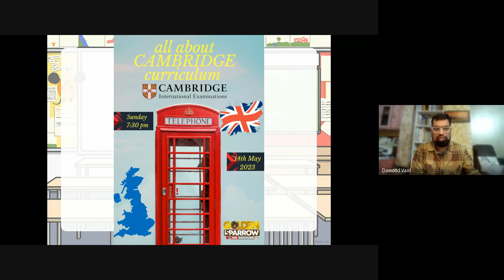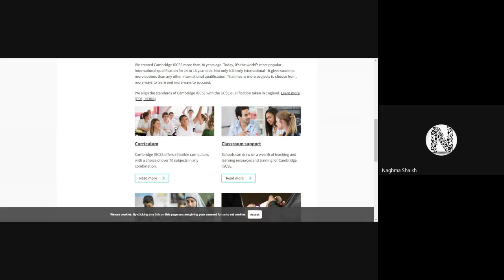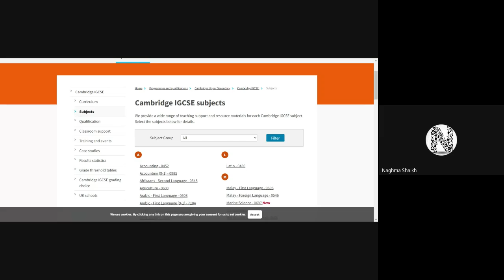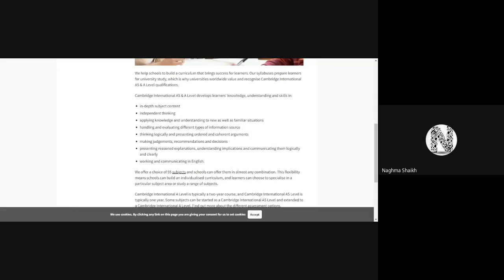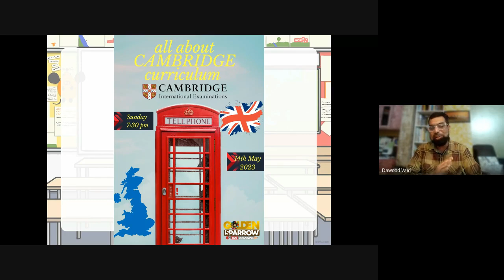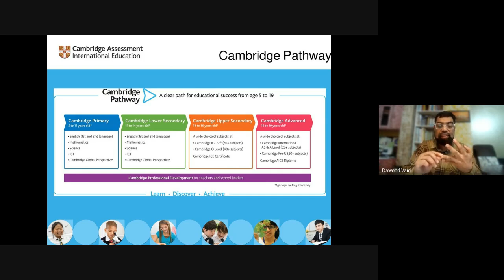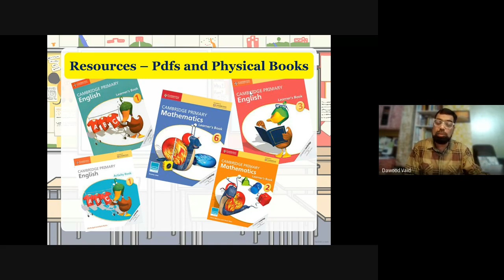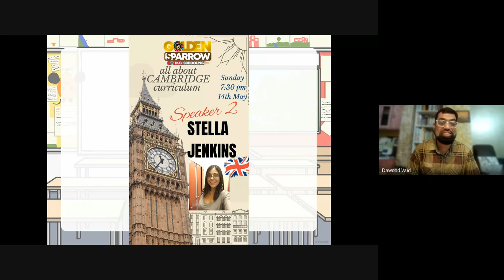Understanding Cambridge curriculum and exams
Session by Ms.Naghma Shaikh, Ms.Stella Jenkins and Mr.Dawood Vaid